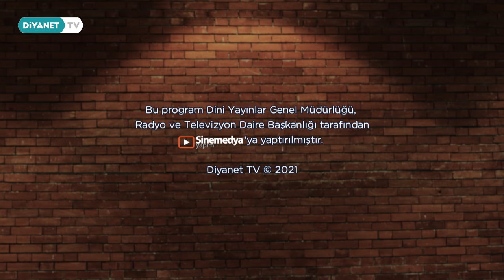Mutlugiller 21.Bölüm - Sözünü Tutmak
Mutlugiller adında dede, nine, ebeveyn, çocuklar ve bir papağandan oluşan geniş bir ailenin Ramazan’a özel hikayelerinin anlatıldığı kukla dizisi Ramazan ayı boyunca her gün Diyanet TV’de.